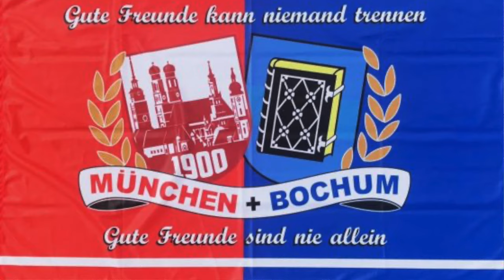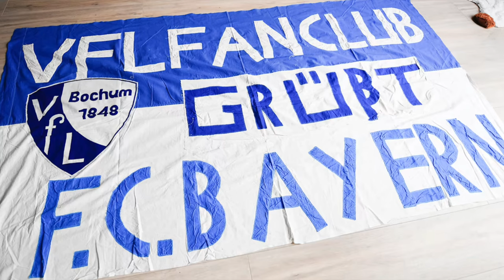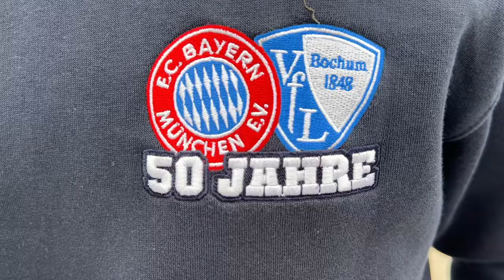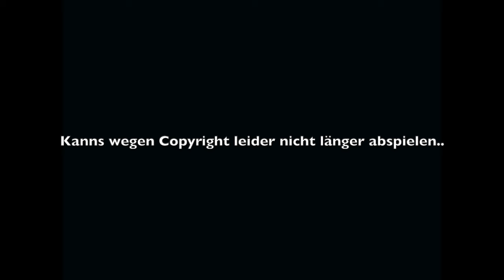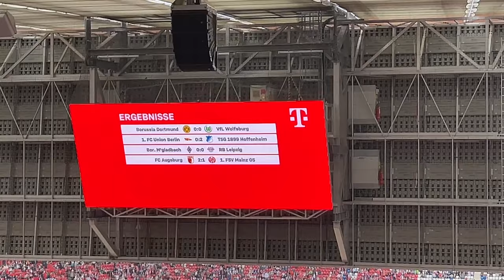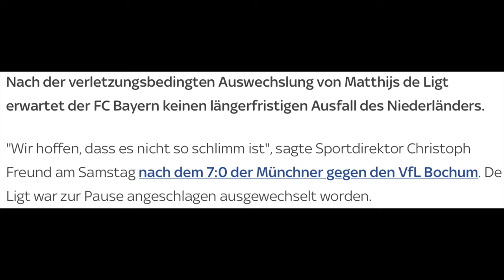ERSTER HATTRICK VON HARRY KANE beim FC BAYERN ⚽️⚽️⚽️ | FC Bayern München vs VFL Bochum | CedrikTV